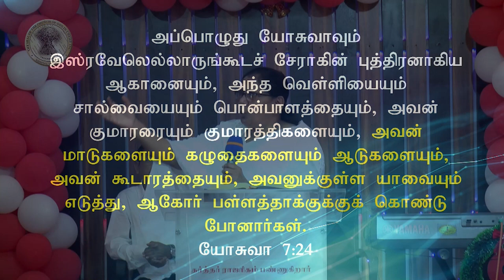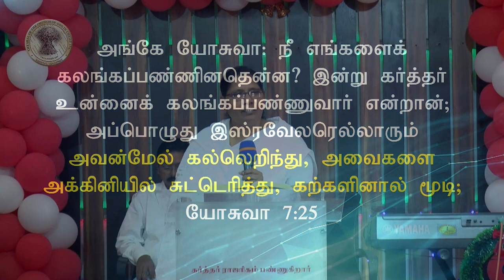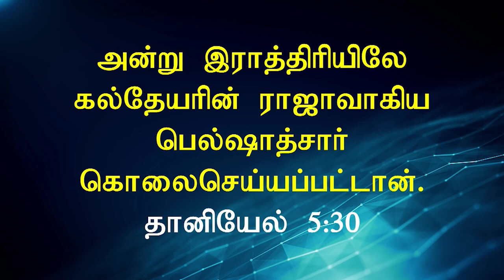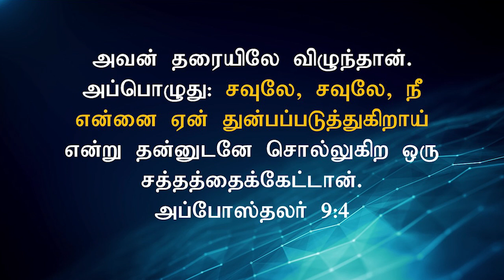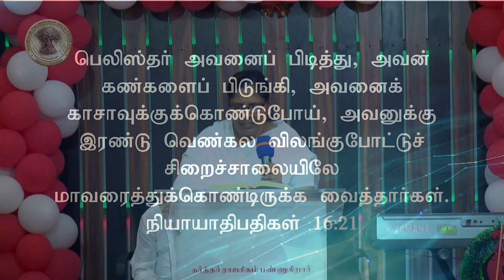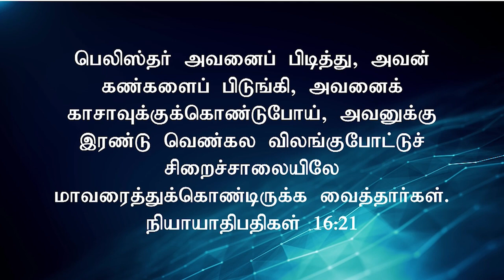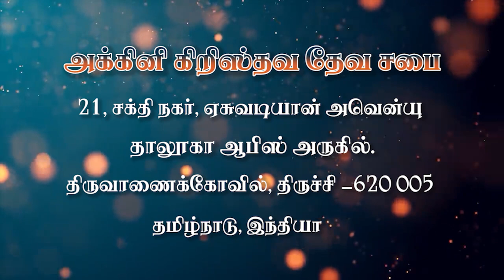பாவம் பயங்கரமானது ... | Sis.Selvi Timothy | firechurch | 31.12.2023